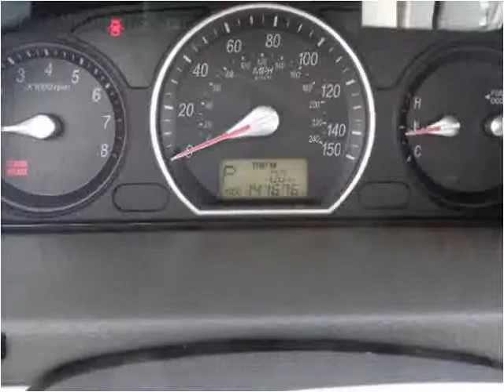2007 Hyundai Sonata Used Cars Salt Lake City UT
This 2007 Hyundai Sonata is available from Car City.